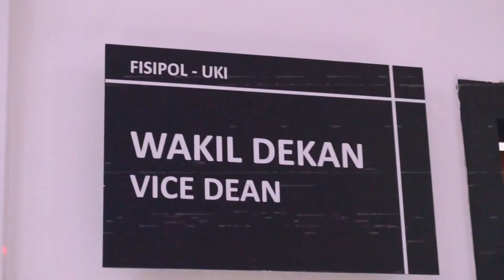NAME IT pt 2, Bersama Wakil Dekan FISIPOL!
Ayo kenalan dengan Wakil Dekan FISIPOL UKI Dr. Helen Diana Vida,S.Sos., M.I.Kom. yang ramah dan seru, serta ikuti keseruan perkenalan ini bersama kami dan Miss Helen